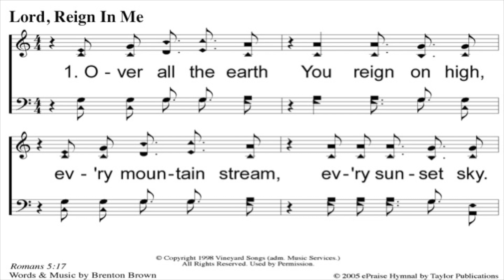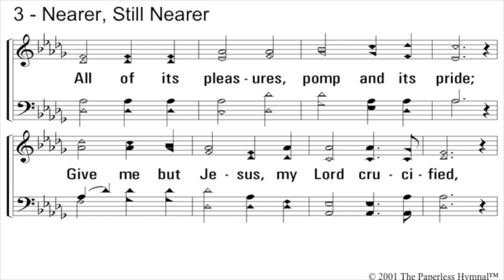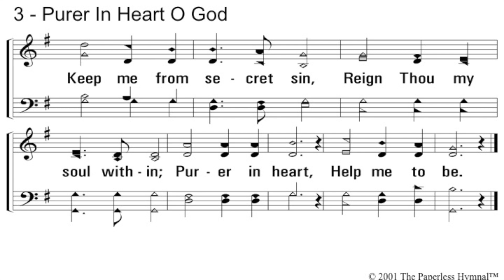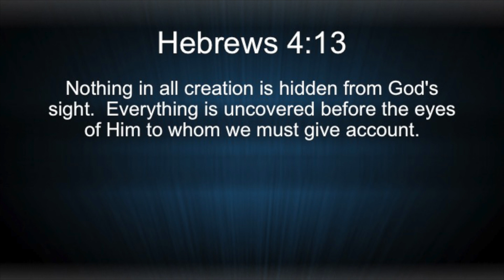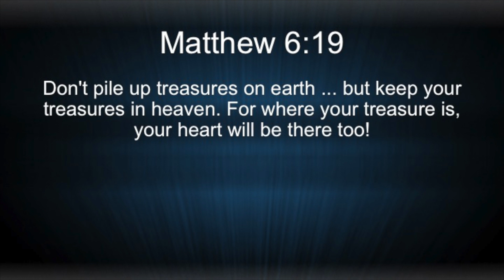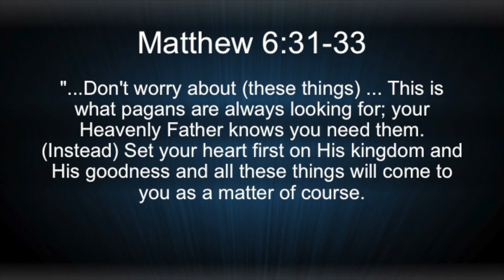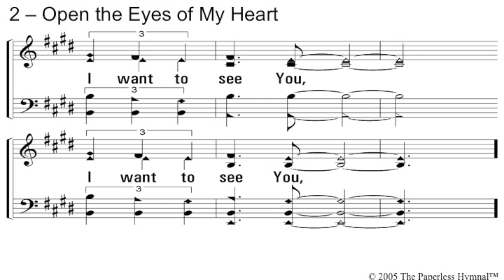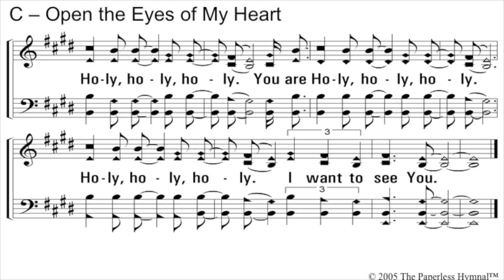Westbury Church of Christ April 19, 2020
Text Give: Text "Wgive" to 73256 (then follow instructions)